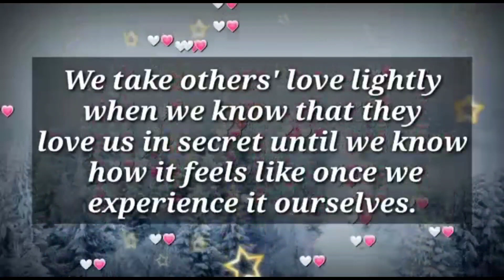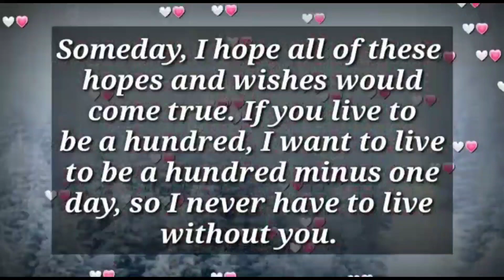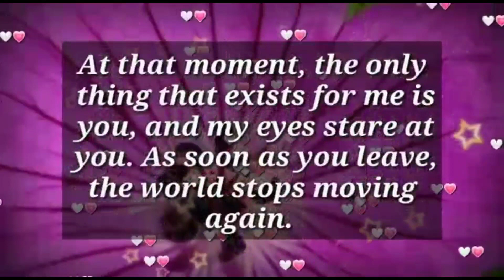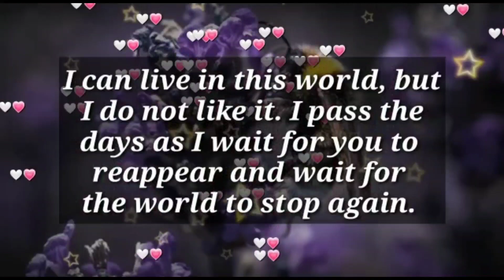Once i start actions, I won't stop, My lady... 💌😘🌈💗🌹✨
Once i start i won't stop, My lady... 💌😘🌈💗🌹✨